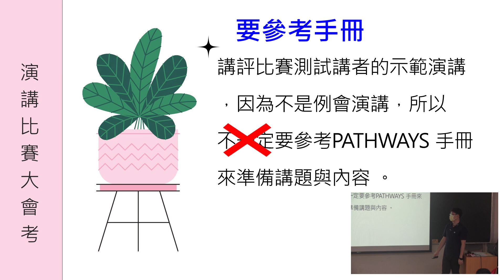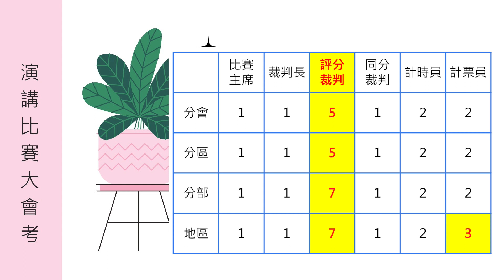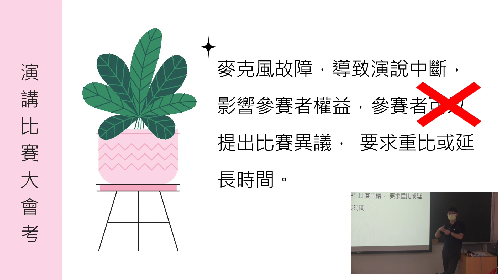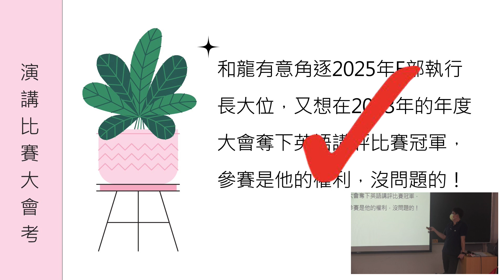111.11.19. 裁判訓練-14-隨堂測驗